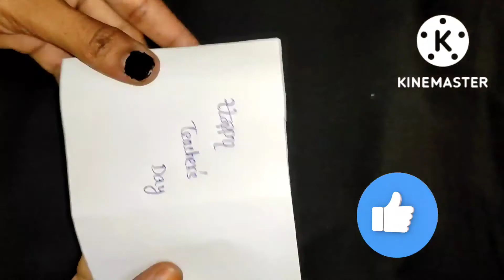Teacher's day crafts with paper | paper craft | craft ideas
Greeting card for teacher's day
# paper craft
# craft ideas
# teacher's day craft